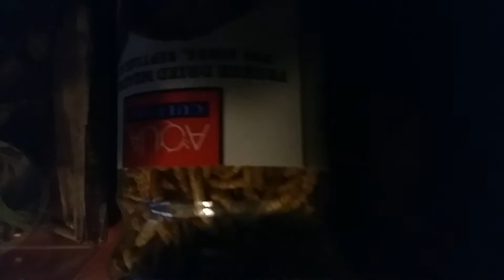Me giving my lizards (water&food)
I love this video will give you some information on how to give your lizard some water and food for when you need to feed them or give them something to drink cuz if you don't give them something to drink they will get dried out and die or if you don't give them something to eat will go to hunger and and die. I don't want your pet lizards or any of your other pets to die either so just be aware to feed them and give them something to drink